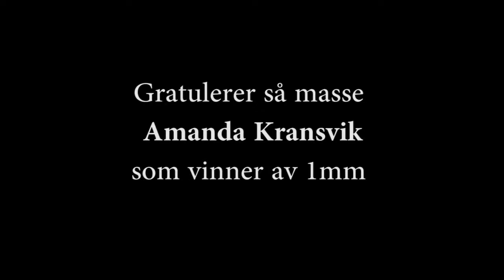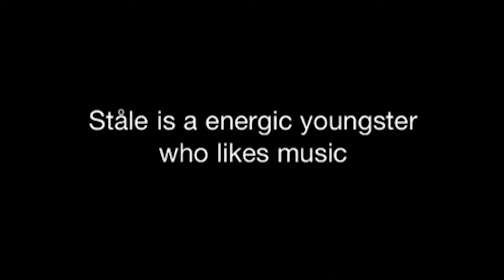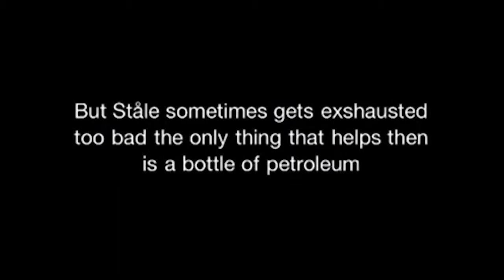Nevneverdige vinnere til 1mm konkurranse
Gratulerer så masse Amanda Kransvik som vinner, og mottar en pad fra Elkjøp i Svolvær.
Gratulerer så masse til Steinar Krogstad og Jonas Teigen som nevneverdige vinnere.